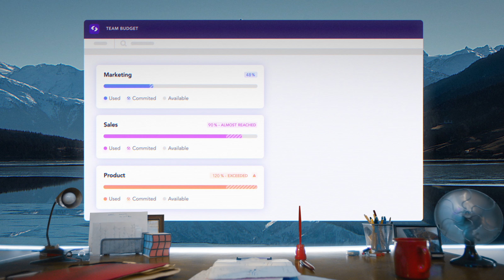Smart Company Cards 💳 - The Key to Every Successful Mission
Spendesk equips companies and their teams with corporate cards that are connected to smart, trackable software so finance team can trust employees without compromising on control.

Smart company cards are part of a powerful 7-in-1 solution that also includes invoice payments, expense reimbursements, budgets, approval, reporting, compliance, and pre-accounting in one simple, scalable solution.